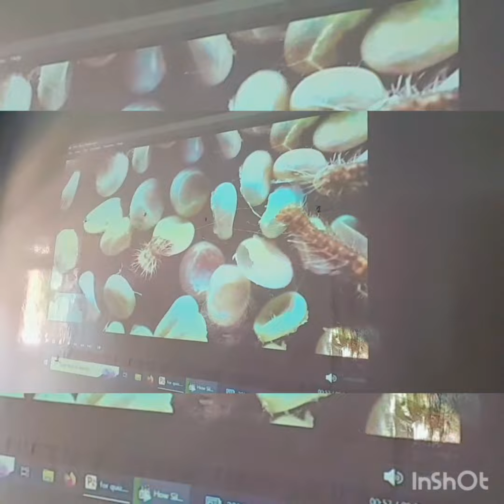national handloom day